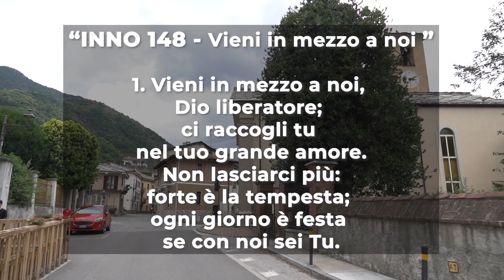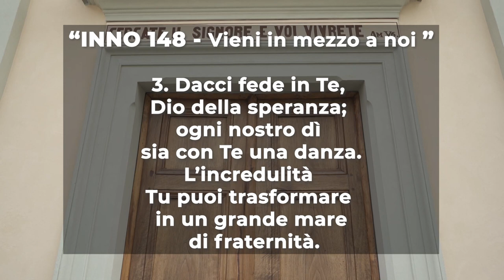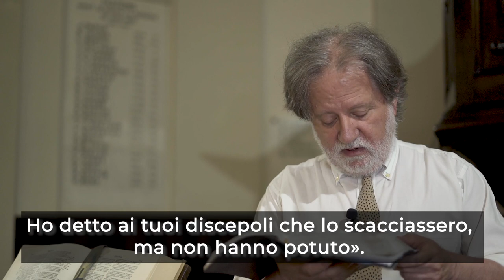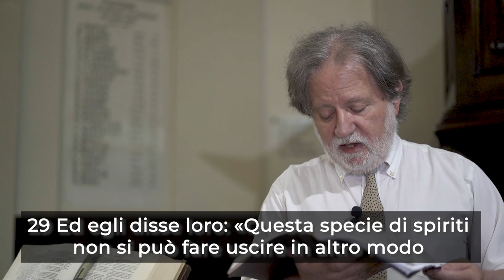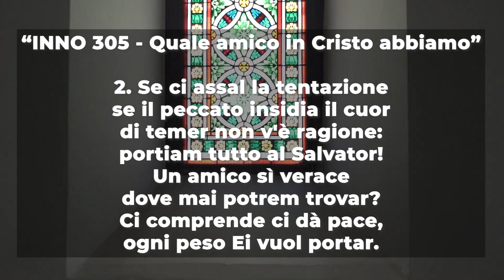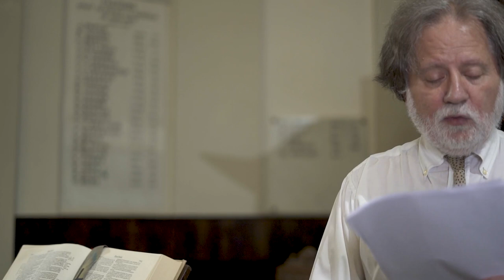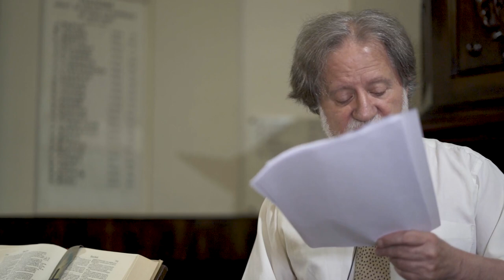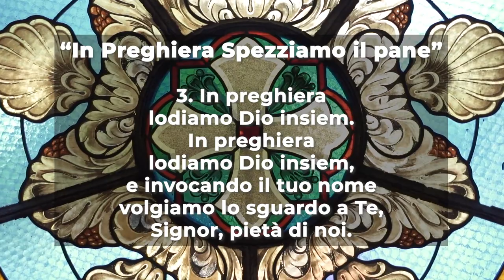Culto Evangelico Valdese - 8 agosto 2021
𝗖𝘂𝗹𝘁𝗼 𝗘𝘃𝗮𝗻𝗴𝗲𝗹𝗶𝗰𝗼 𝗩𝗮𝗹𝗱𝗲𝘀𝗲 di Domenica 𝟴 𝗔𝗴𝗼𝘀𝘁𝗼 2021, a cura del pastore 𝗥𝘂𝗴𝗴𝗲𝗿𝗼 𝗠𝗮𝗿𝗰𝗵𝗲𝘁𝘁𝗶.

Il testo della predicazione è 𝗠𝗮𝗿𝗰𝗼 𝟵, 𝟭𝟰-𝟮𝟵.

Il 𝗖𝘂𝗹𝘁𝗼 𝗘𝘃𝗮𝗻𝗴𝗲𝗹𝗶𝗰𝗼 𝗩𝗮𝗹𝗱𝗲𝘀𝗲 è stato registrato presso il Tempio Valdese di San Germano Chisone.